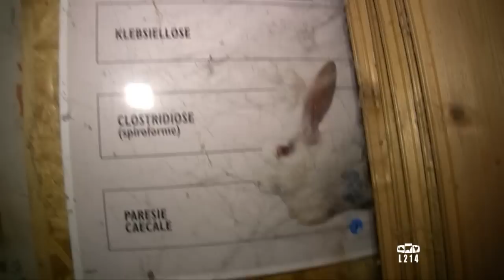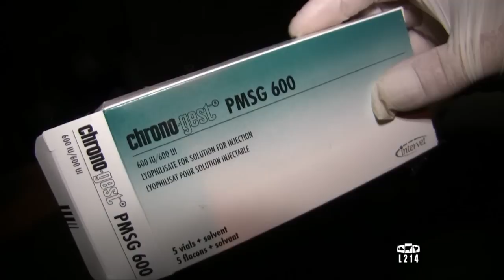Le modèle alimentaire français : l'élevage des lapins